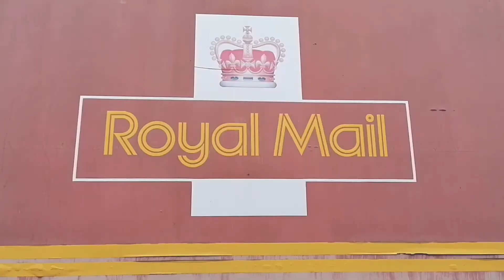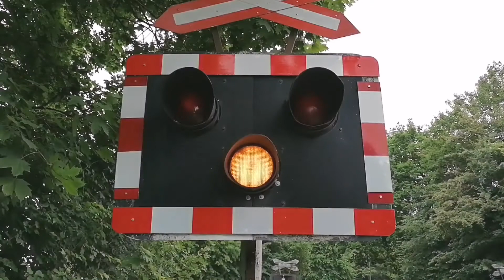'Nene Valley railway platinum jubilee celebrations ' - We see the Platinum Jubilee 92 SQUADRON.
Myself, Luke, Paul B, John A and John W walk to Overton station and see the amazing Jubilee train not just once but 3 times.

34081, was released to traffic in 1948 and was allocated to Ramsgate as its first shed. Here it hauled many prestigious expresses such as the Thanet Belle, The Man of Kent, Night Ferry and the Golden Arrow as well as on more mundane commuter trains. It was originally painted in malachite green with three yellow stripes but no name plates. Most of the class ran for several months (sometimes years) before being named.
In 1950, 34081 was repainted into Brunswick Green at Brighton Works and had its name plates affixed for the first time though it never had an official naming ceremony. The name of 92 Squadron is after the famous Spitfire Squadron that was based at Biggin Hill in Kent from where took part in the Battle of Britain in the skies above Kent, Surrey and Sussex.
In September 1957 the locomotive was transferred to Exmouth Junction shed with around 165,000 miles to its credit, where it was used on services to North Devon and Cornwall, including the famous Atlantic Coast Express, as well as to London.
Seven years later, in June 1964, 34081 was moved to Eastleigh shed where it worked for a short while on the Bournemouth line. In August of that year it was withdrawn from service having completed 741,511 miles whilst in service.
In April 1965 it was taken in convoy with 34058, 34067 and 34073 to Woodham Brothers scrap yard at Barry, by 34006. Of these locomotives, only 34006 was scrapped – all the others survived.
In 1973 the Battle of Britain Locomotive Preservation Society (as it was then called) was formed and in 1976 purchased 34081 for £3,500 plus 10% VAT.
In 1976, 34081 departed from Barry on low loader and arrived at the Peterborough factory of British Sugar the following day where it was unloaded into their St Botolph’s sidings. It was originally planned to restore 34081 at the Dean Forest Railway, but negotiations broke down and the request to overhaul it at the Nene Valley was made. The locomotive was dragged to Wansford and had to traverse a short section of the Fletton Loop to access the Nene Valley Railways (NVR) from St Botolph’s Sidings to the NVR at Orton Mere.
In January 1978, the boiler was lifted out. Found to be in excellent condition and only needing a thorough clean out, a full set of new tubes, superheater elements and injectors.
The driving wheels were sent to Swindon in 1982 for axle box refurbishment. With all non ferrous items having been removed at Barry, new ones had to be made and the Society was kept busy sourcing drawings.
In 1990 the driving wheels were removed again as the BR mechanical inspector reported that there was too much of a gap fore and aft, and that it was not acceptable, especially if it was planned to run on the main line in the future.
1997 saw the first static steam test on the boiler completed. Later that year it began revenue earning work on the Nene Valley Railway.
The estimated total cost of restoration was £130,000 – £150,000. If the value of volunteer labour is taken in to account, the total would be in excess of £250,000.
From re-entering traffic in March 1998 until the late summer of 2003, 34081 was a mainstay of the NVR locomotive fleet. Following a very successful visit to the Bluebell Railway in 1998, it returned to the Nene Valley and was fitted with air brake control gear and operated the NVR Santa Specials.
In 2010 the Battle of Britain Locomotive Society and the Nene Valley Railway signed an agreement that saw 34081 return to Wansford for the overhaul to take place.
In 2013, the locomotive was dismantled and mechanical jobs undertaken. Following dismantling, components were cleaned and refurbished and reassembly commenced. Attention was also given to the refurbishment of the tender.
The locomotive is owned by the Battle of Britain Locomotive Society and was last overhauled at Wansford on the Nene Valley Railway.
In December 2016 moved again under its own steam during a trial at Wansford prior to being steam tested fully in January.  The overhaul has taken six years to complete and cost around £280,000.
After passing its insurance examination in January 2017, 34081 returned to traffic in the following month and it will be contracted to run for five years of its boiler certificate on the Nene Valley Railway.
After passing its steam test, undertaking some test runs and getting through its fitness-to-run examination the locomotive returned to service at the Nene Valley Railway in early November 2021.